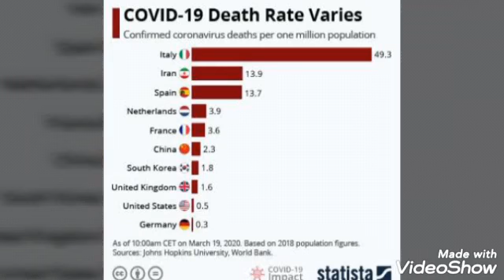Corona virus kese phela? Eska jawab es video m